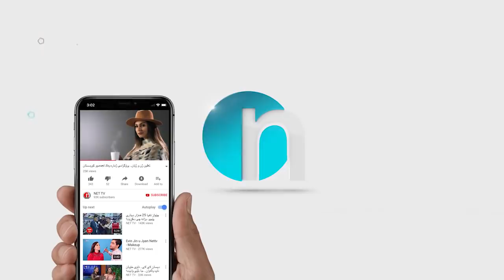شتی‌ واتان نه‌بینوه‌.. ئه‌ڤین ئاسۆ له‌گه‌ڵ یه‌كێك له‌میوانه‌كانی‌ پێشبڕكێی‌ كرد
NETTV سەبسکرایبی چەناڵی نێت تیڤی بکەن لەیوتیوب بۆ ئەوەی خۆشترین پرۆگرام و گۆرانی ببینن